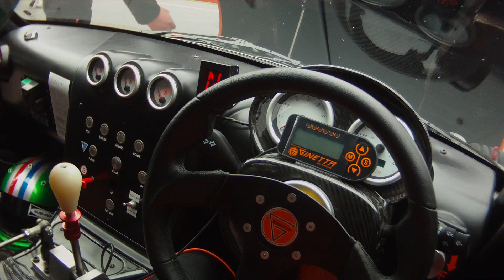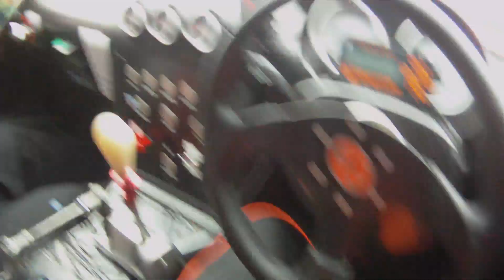Ginetta test 3rd session.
Oliver Beesley driving a Ginetta race car at Bedford Autodrome, racing starts at 07:20. Tuesday 31 July 2012.
I know its not great but its alright. You get the idea!